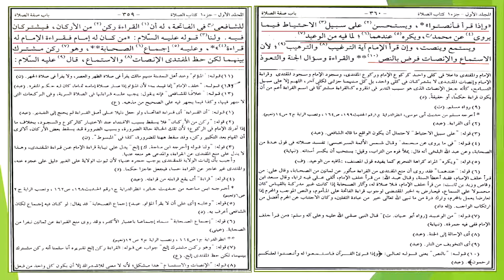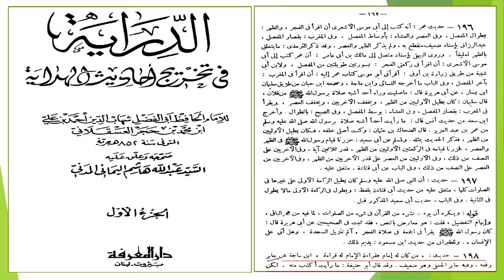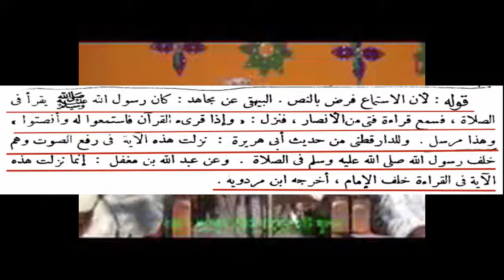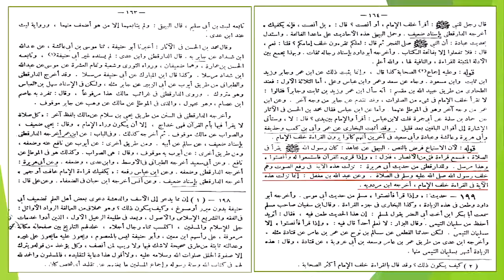ধরা খেলেন সালাফী আবারো ১ম পর্ব